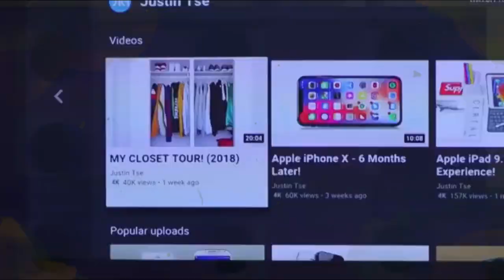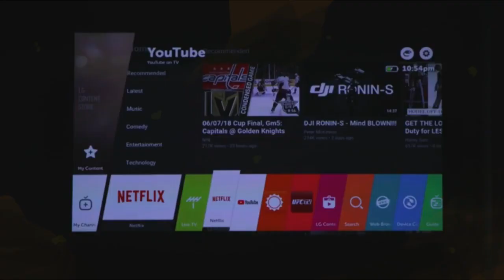LG PF50KA 100” Portable Full HD (1920 x 1080) LED Smart TV Home Theater CineBeam Projector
LG PF50KA 100” Portable Full HD (1920 x 1080) LED Smart TV Home Theater CineBeam Projector with Built-in Battery (2.5 Hours) - White.

👇 Product Links👇
🔶 LG PF50KA 100” Portable Full HD (1920 x 1080) LED Smart TV
Bring Full HD clarity anywhere: With its built-in battery, the PF50KA delivers up to two-and-a-half hours of video at up to 100-inches. Find premium content fast with LG webOS Smart TV. Screen Share adds cordless convenience for compatible smartphones and tablets, in addition to Bluetooth connectivity for speakers and headphones. Smart TV service providers subject to change. Subscriptions for premium content possibly required, at additional cost. Native Resolution : FHD (1920 x 1080) (Full HD resolution with 2.1 million discrete pixels projected by XPR [Expanded Pixel Resolution] video processing).